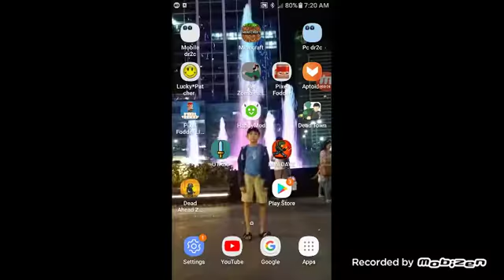Playin dr2c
DEATH ROAD 2 CANADA
I don't make such good vids but i hope you like it :)